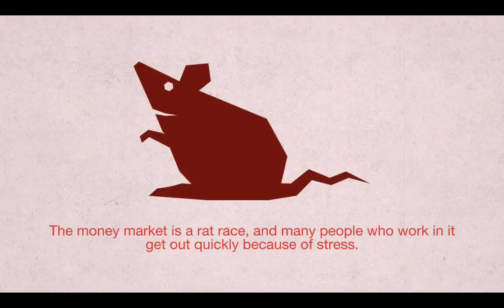Rat Idioms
Come learn Animal Idioms from OnEnglish Online! In this video, learn creative ways to use the word RAT.